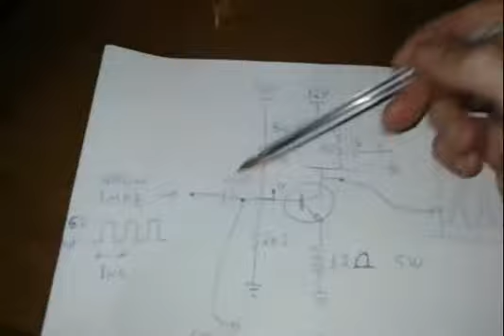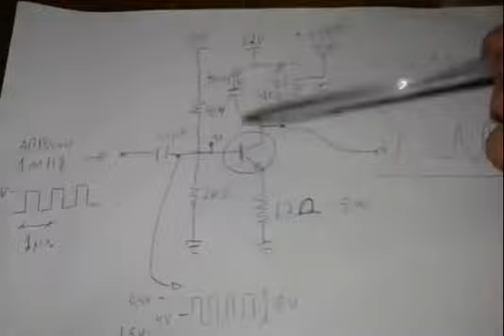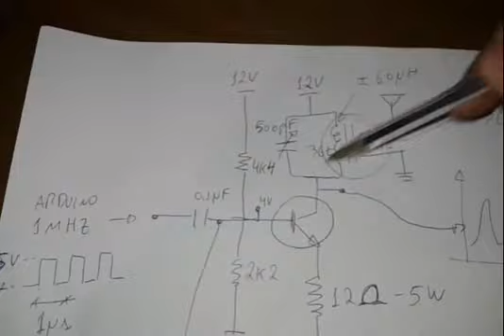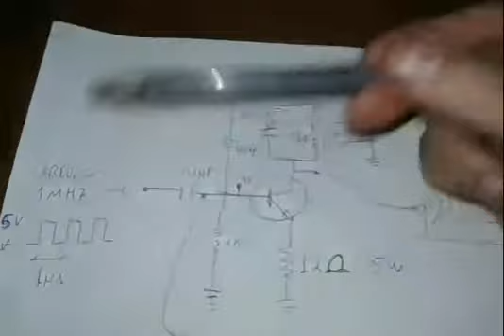Transmissor de Rádio AM Feito Com Sucata #2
Vídeo que fiz explicando (i.e. tentando explicar) o funcionamento do circuito do transmissor AM.